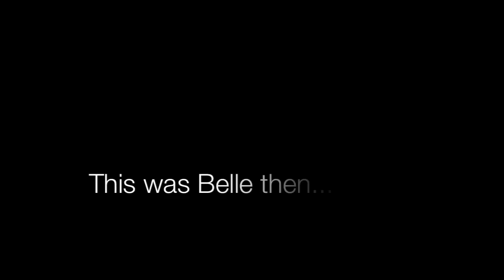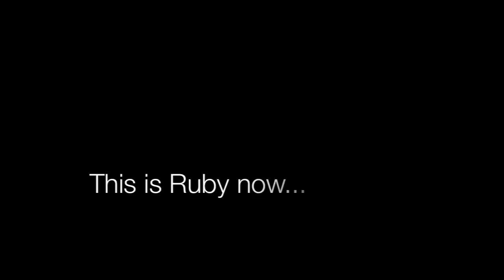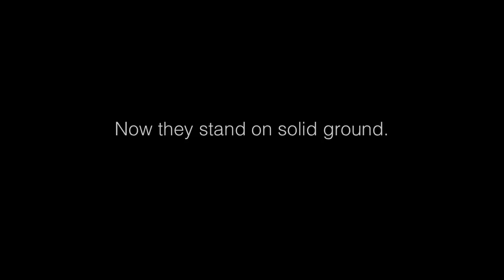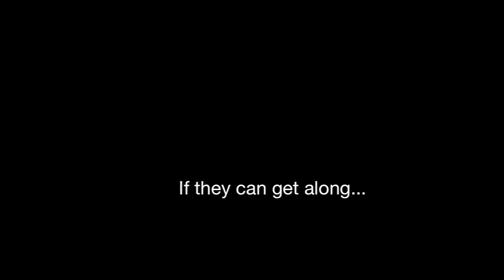No more cages. Ex-Battery hens happy at home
The chickens in this video deserve to have their stories told and shared with the world so their legacy is never lost.
Update: On 17th April 2014, Queenie lost her battle to Egg Peritonitis, a disease that occurs when the contents of an egg are laid in the abdomen and becomes infected. Belle and Ruby both had similar issues, and have had significant operations and ongoing treatment.

Queenie had always been the strongest of the three hens, but her illness was well disguised and we simply were unable to save her, despite an intense rush to the vet and orders to 'do everything' to save her. This disease is common in battery hens as their reproductive organs are so heavily overworked. Their tired little bodies cannot cope with a lifetime of egg laying in such a short time in unnatural conditions.

We love you Queenie, you will never be forgotten and as this video grows in views, your legacy will continue. You will always be the Queen of our garden and may you live in every ray of sunshine and every blade of grass forever.

The story: Belle, Ruby and Queenie spent 18 months confined to a cage. With no sunlight, angled wire flooring, and barely enough room to move, they had never experienced kindness.
That was until now.
Only a few months later and things are now they way they are meant to be.